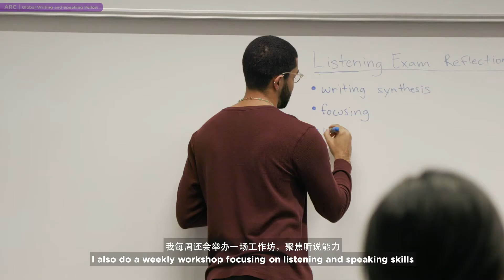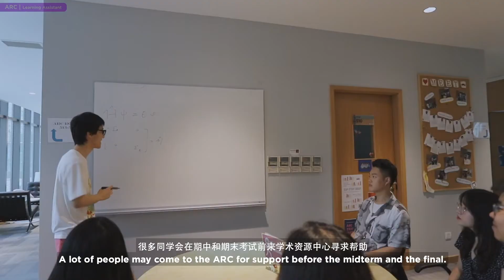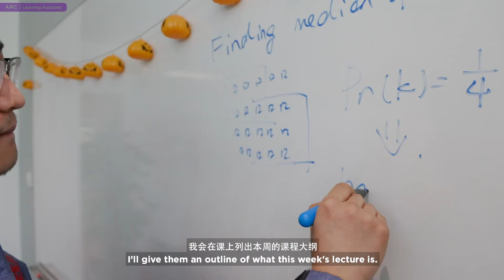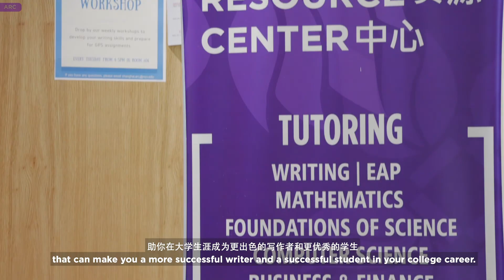Welcome to the Academic Resource Center! | NYU Shanghai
Meet the Academic Resource Center (ARC)! It’s a hub of activity where students get help with writing and presentation skills from Global Fellows, and Learning Assistants help their peers with subjects ranging from computer science, algorithms to macroeconomics. The ARC also hosts a range of workshops, and this semester, they’ve expanded to include online support.